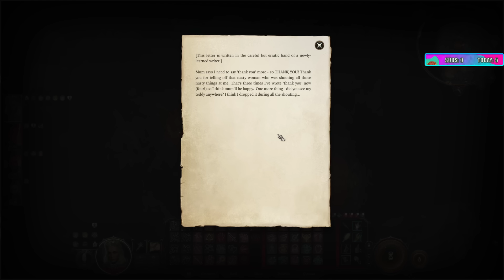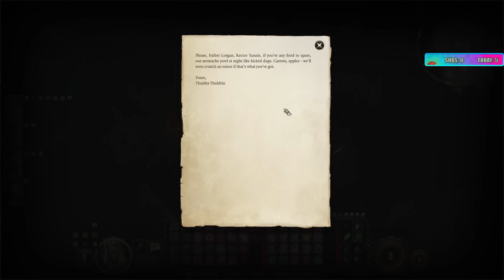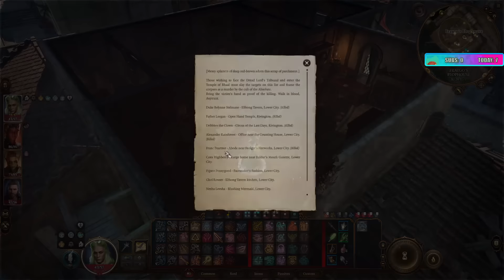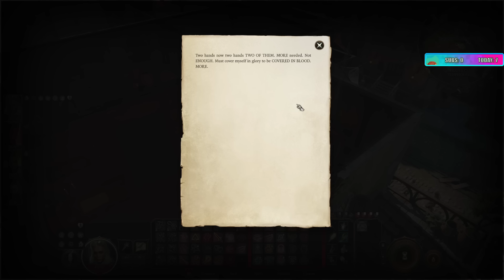Sips Plays Baldur's Gate 3! - (14/9/23) - Night Stream!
It's Baldur's Gate 3 time!